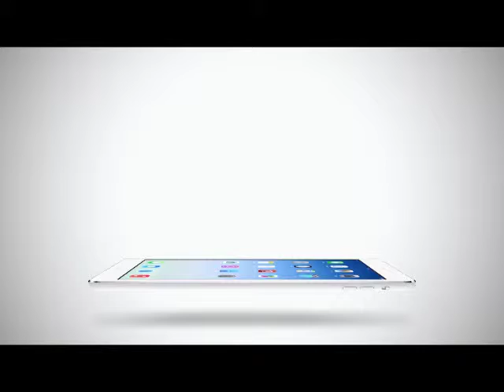Inside News Tonight | 15-06-2558 ทางการจีนยกเลิกโทษแบน